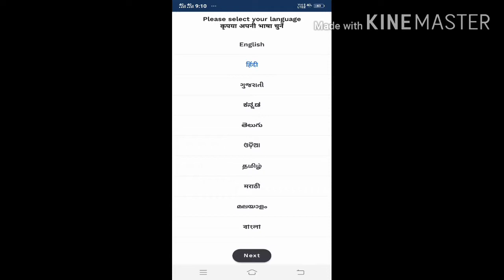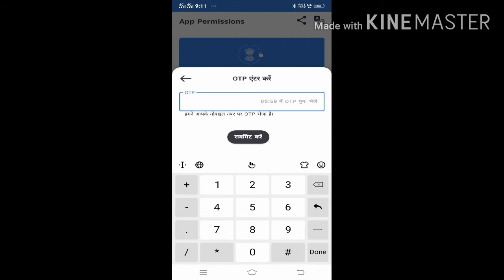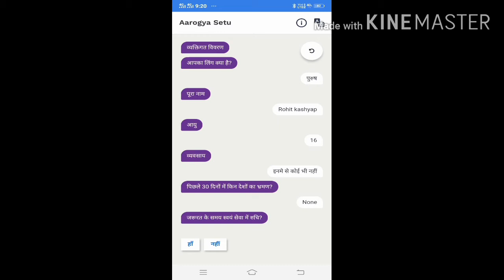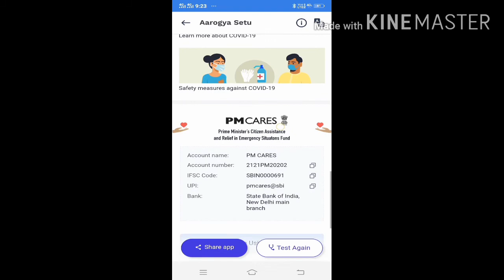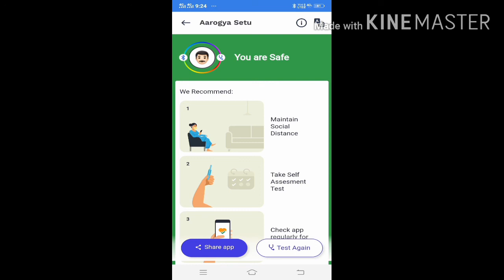How to get aap se kitni dhure ha करूना वायरस आपने mobile phone se पात करें आप से कितनी दूर है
How to get YouTube channel mobile number se verify kare YouTube channel My instagram